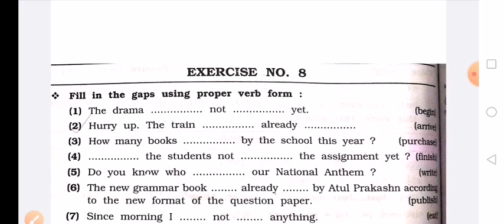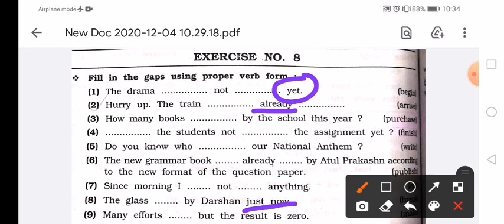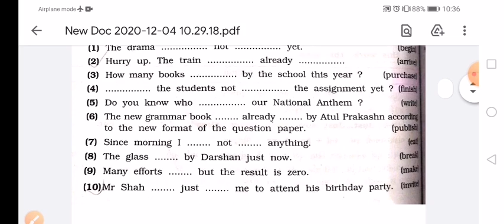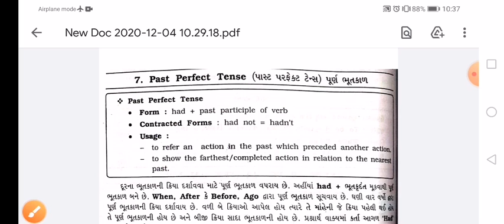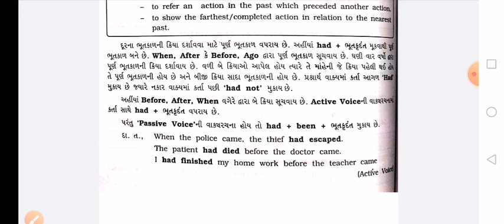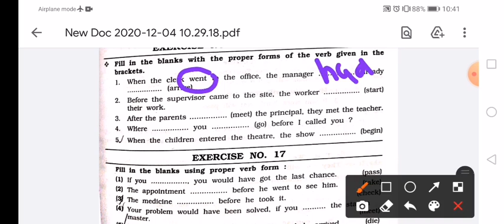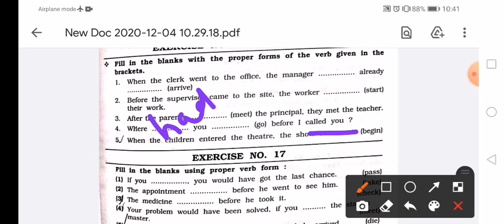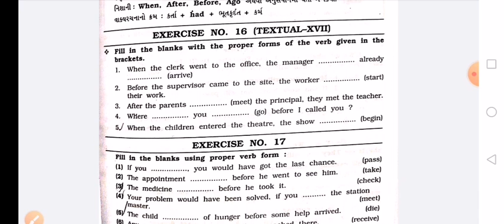ENG_GRA-1_part-7